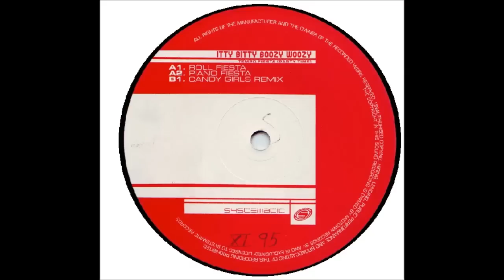Itty Bitty Boozy Woozy - Tempo Fiesta (Roll Fiesta) (HD Tracks)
Label: Systematic ‎– SYSX23, Systematic ‎– 850371.1
Format: Vinyl, 12", 33 ⅓ RPM
Country: UK
Released: 1995
Genre: Electronic
Style: House